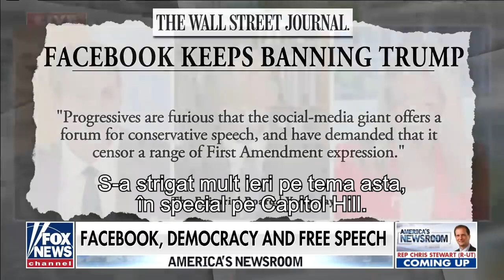Facebook a spus că în conformitate cu regulile lor n-au procedat corect interzicându-l pe Trump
Comisia de supraveghere a Facebook a spus că au greșit și că, în conformitate cu regulile lor, n-au procedat corect interzicându-l pe președintele Trump

CIF: 33686860